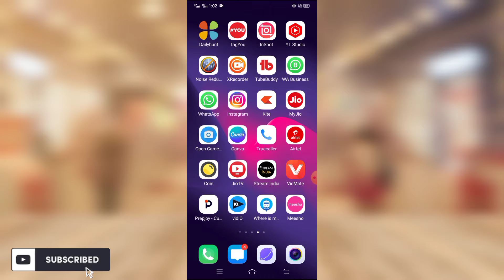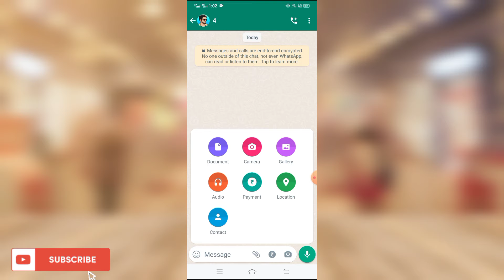WhatsApp Par Contact Kaise Share Kare | Send Contacts WhatsApp | WhatsApp Se Number Kaise Send Kare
doston iss video me my ne bataya hai WhatsApp Par Contacts Ko Kaise Share / Send Karna Hai.

Green Screen
DSLR Camera